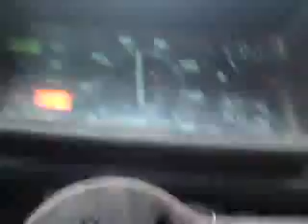Radesin: Cestou necestou2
Červenej drak